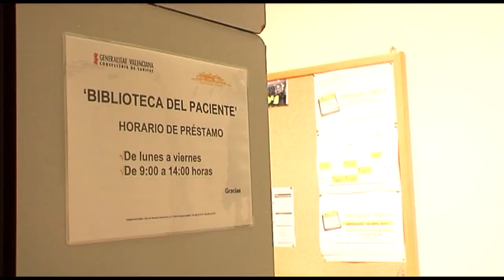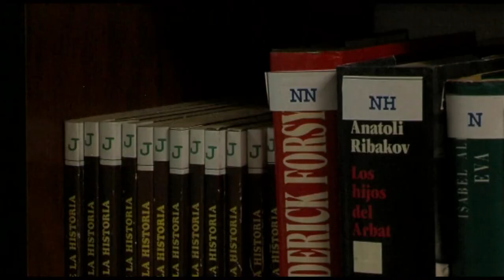Biblioteca del Paciente-La Plana | Cecova TV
La lectura nos aporta conocimiento y nos hace imaginar, pero también sirve de terapia y ayuda al lector a evadirse. Con esta finalidad, la terapéutica, el Hospital La Plana ha puesto en marcha la Biblioteca del paciente. En ella se incluyen desde textos científicos hasta novelas, relatos o cuentos para los más pequeños.